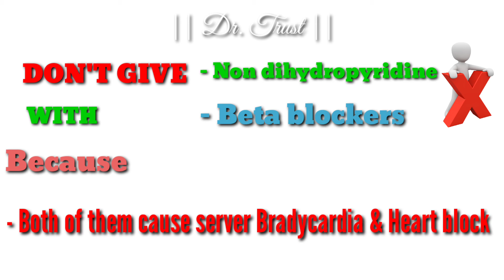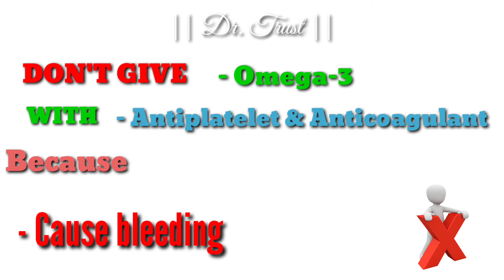इन दवाईयो को साथ मे लेना हो सकता है खतरनाक || don't give 😱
Hello friends, Here we upload videos about various types of Medicines,  their effectiveness and How to handle patients in various conditions.
Dr. Trust.